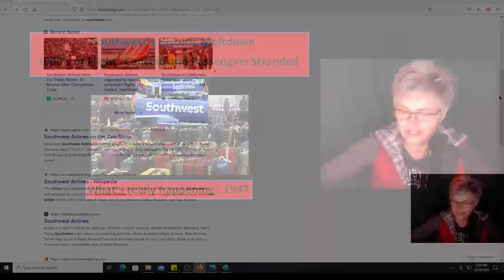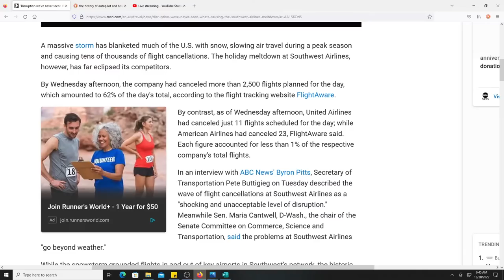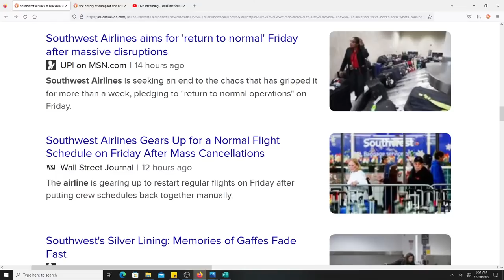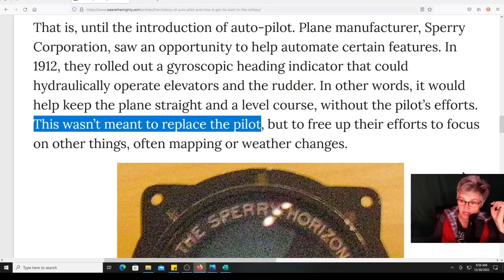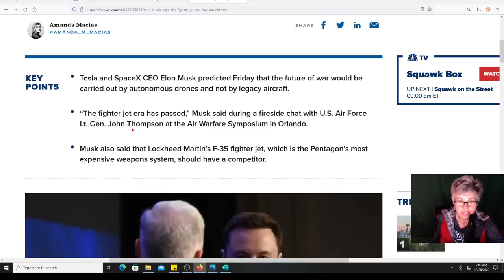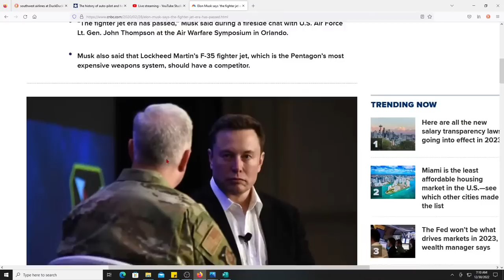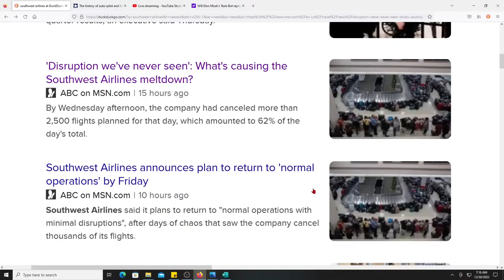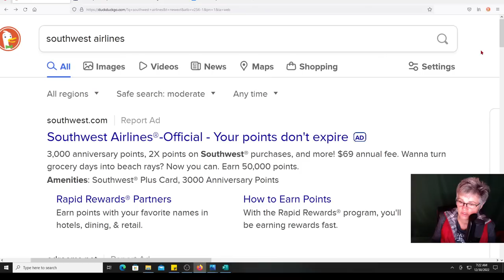Southwest Airlines Historic Meltdown Left 1000's of Flight Canceled and Passengers Stranded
What's really happening with the Southwest Airlines and why did they cancel so many flights? Was it poor handling by the FAA? Was it lack of pilots? I think it goes much deeper than that.